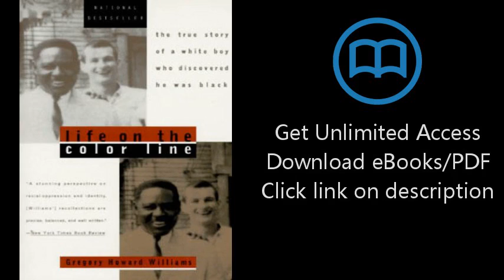Life on the Color Line: The True Story of a White Boy Who Discovered He Was Black